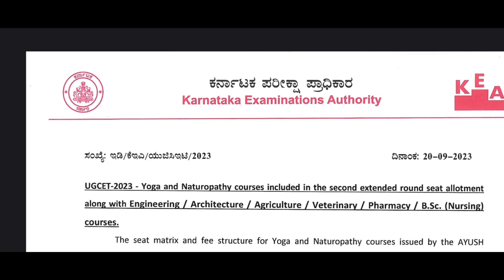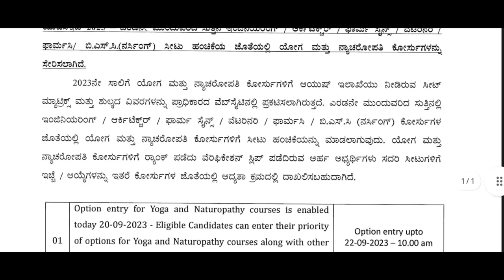KCET 2023 LATEST UPDATE TODAY|GOOD NEWS|students solution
Upi id:hatersvtu@ybl